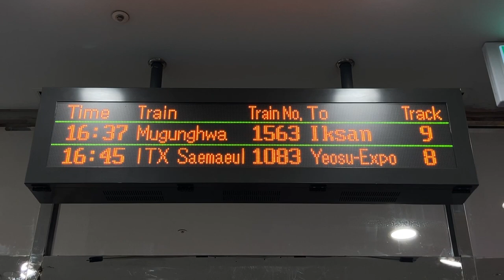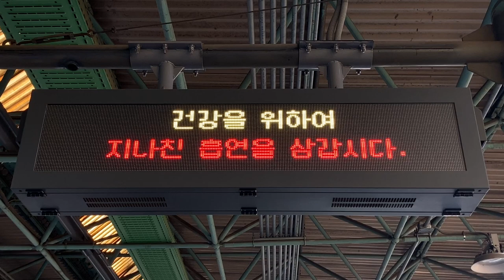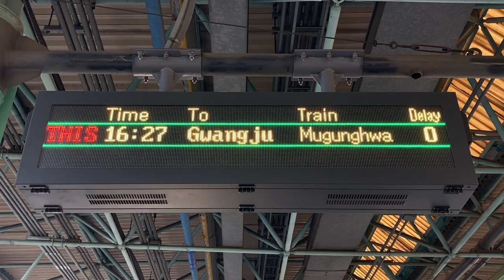KORAIL 京釜線(경부선) 영등포역(永登浦駅 ヨンドゥンポ駅) 発車標(LED電光掲示板 LED전광판)